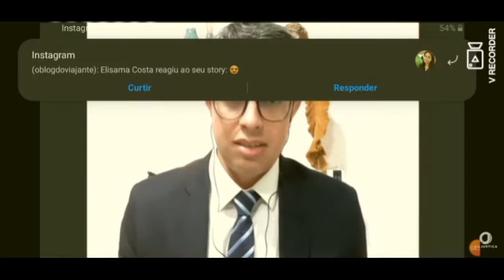Senador pode perder o mandato por abaixo-assinado? | Ep. 380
Minha entrevista na TV Justiça